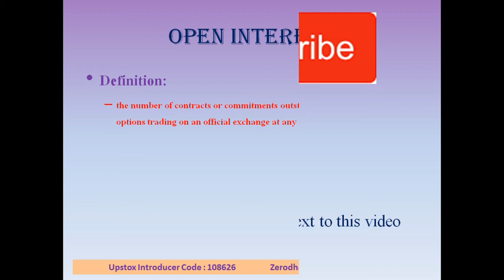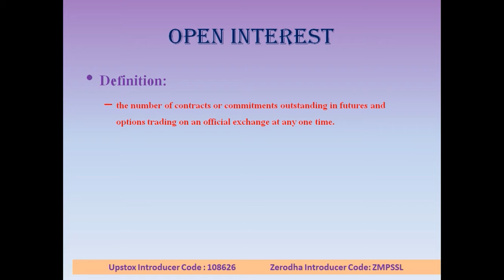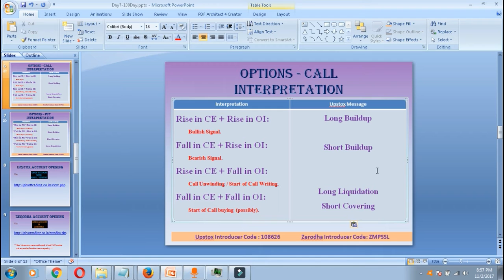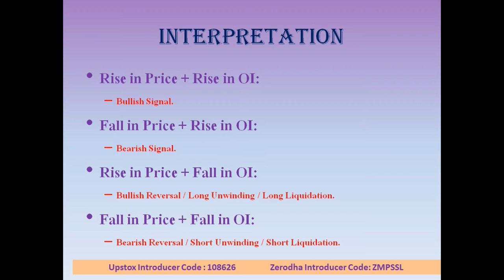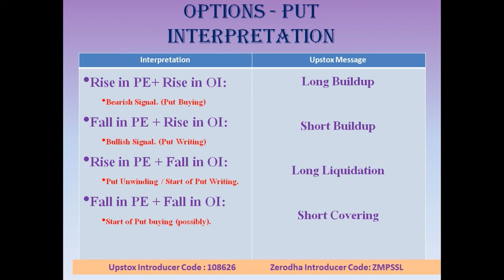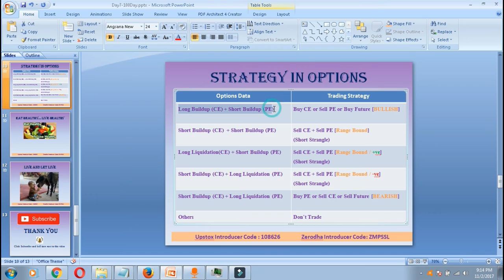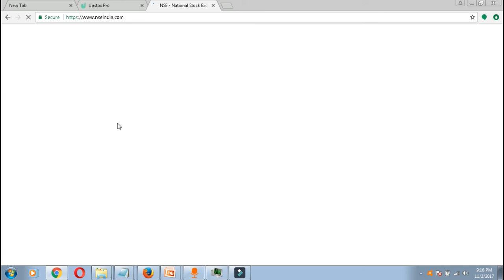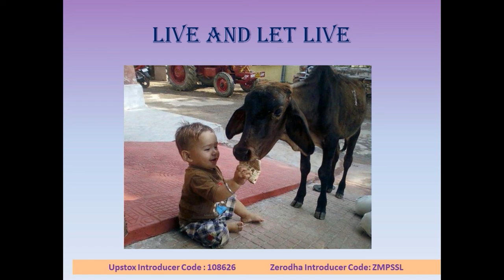Day 7 - Open Interest - Options / Futures / Nifty / BankNifty - Strategies - Pivottrading.Net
This is an education video on understanding open interest and analysing open interest data.
This will help to understand open interest and its role in identitfy the market trend.
This data can be checked automatically in Options Chain segment in Upstox trading platform.